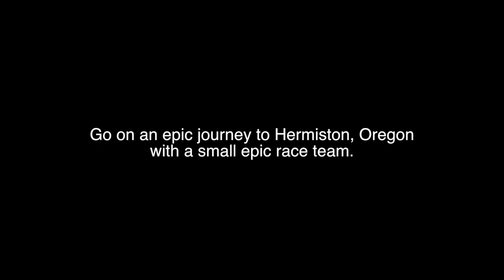Hermiston Raceway Trailer - Mini Documentary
Just what does it take togo Modified (asphalt) track racing. This short film explains all.